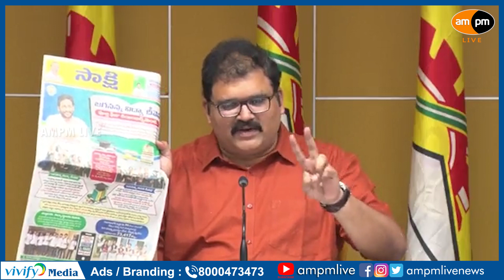TDP Leader Pattabhi Comments on AP CM YS Jagan I AMPM Live